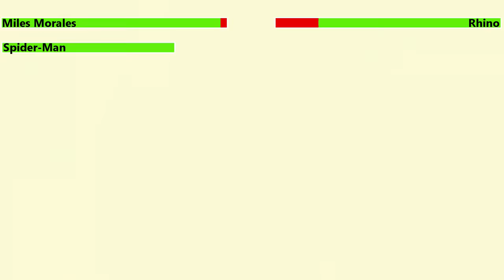Marvel's Spider-Man: Miles Morales (2020) Rhino Boss Fight with healthbars